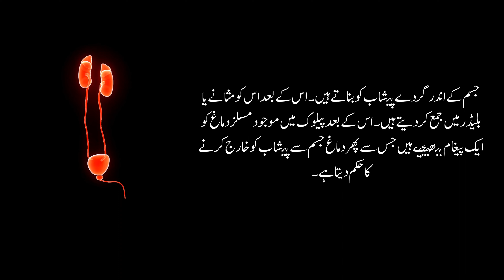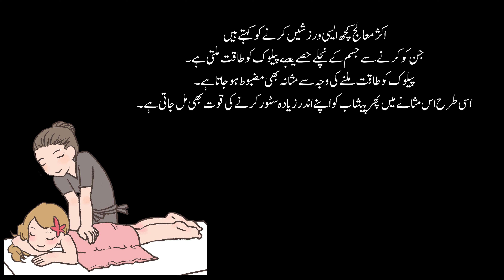مثانے کی کمزوری کی وجوہات اور علاج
یورائنری انکنٹیننس کی کیا وجوہات ہوتی ہیں اور اس کا کیسے علاج کیا جا سکتا ہے، اس پر بات چیت کریں۔

اس ویڈیو میں یہ موضوعات شامل ہیں:

یورائنری انکنٹیننس کی وجوہات
اس کے علاج کے مختلف طریقے
ممکنہ ڈائیٹ پر تجاویز اور نصیحتی مواد
یورائنری انکنٹیننس کی بے قابویت کو سمجھیں اور اپنی صحتیابی کو بہتر بنانے کے لئے موثر علاج کی اہم معلومات حاصل کریں۔ اگر آپ یا آپ کے عزیز اس مسئلے کا سامنا کر رہے ہیں تو یہ ویڈیو ضرور دیکھیں اور ہماری مدد سے اس مشکل کا حل تلاش کریں۔

یہ ہماری صحت کے موضوع پر ایک مفہوم اور تعلیمی ویڈیو ہے، تو براہ کرم اسے دیکھیں، لائک کریں، اور ہمارے چینل کو سبسکرائب کریں تاکہ آپ ہماری نئی ویڈیوز سے مطلع رہ سکیں